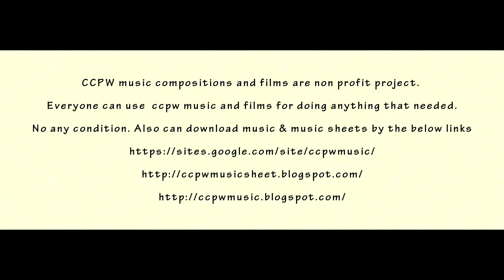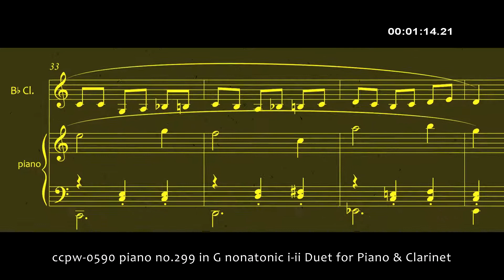0590 piano no.299 in G nonatonic i-ii Duet for Piano & Clarinet